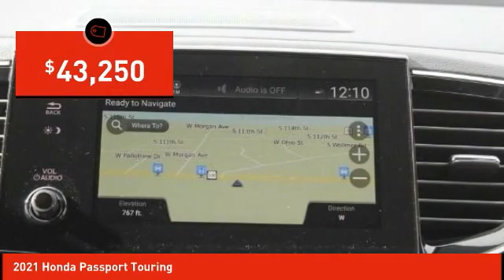2021 Honda Passport Schlossmann Honda City Inventory 11927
2021 Honda Passport Touring

3450 South 108th St.